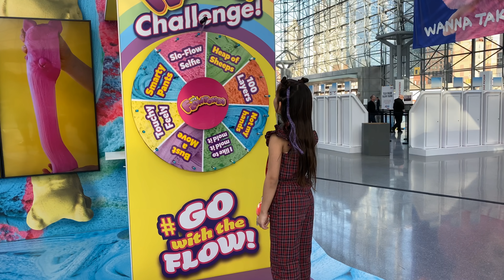Deniz Slime Yarışmasına Katıldı Gözü Kapalı Tüm Bölümleri Geçti | Eğlenceli Çocuk Videosu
Sevgilerle